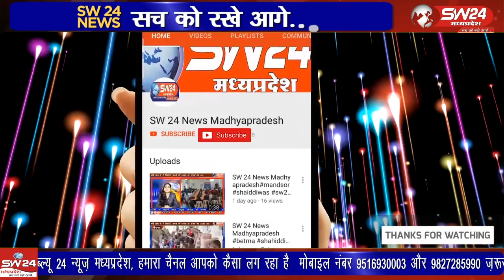बीती रात खातेगांव तहसील के कुछ लोगो ने हरणगांव थाने पर हमला कर दिया,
बीती रात खातेगांव तहसील के कुछ लोगो ने हरणगांव थाने पर हमला कर दिया, नशे में धुत लोगो ने शासकीय कार्य मे बाधा डालने के साथ ही थाने पर भारी मात्रा में तोड़फोड़ की, फिर भी नही रुके, पुलिस बल से भी मारपीट शुरू कर दी
कन्नौद से कमल गर्ग राही की रिपोर्ट।